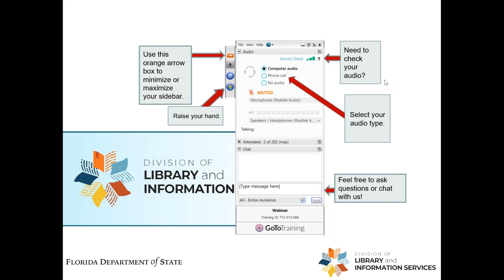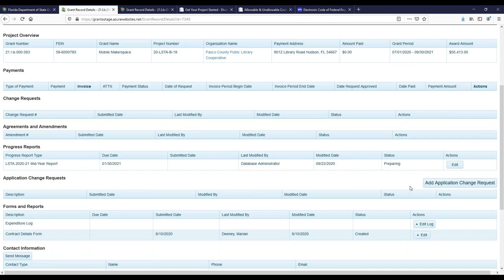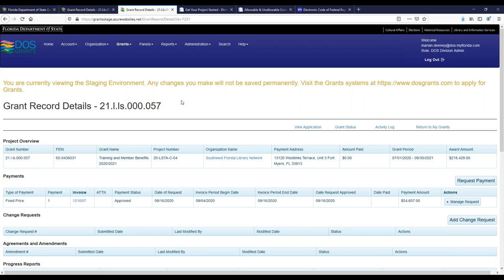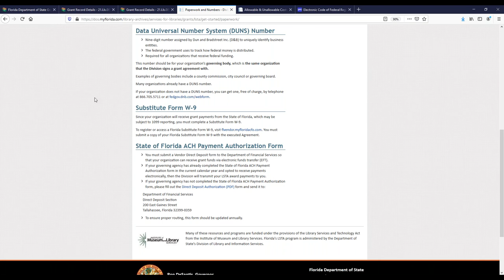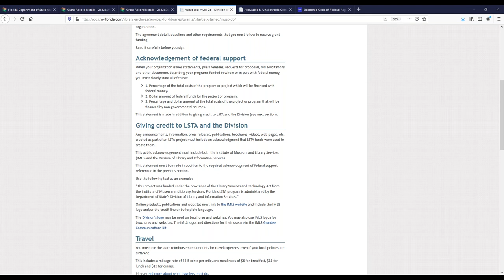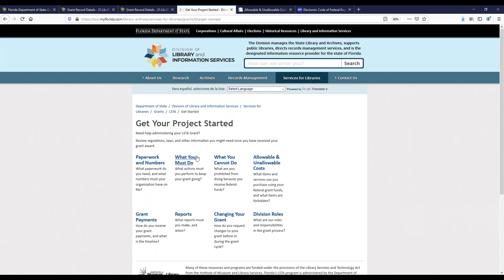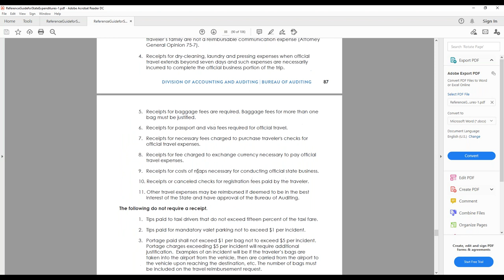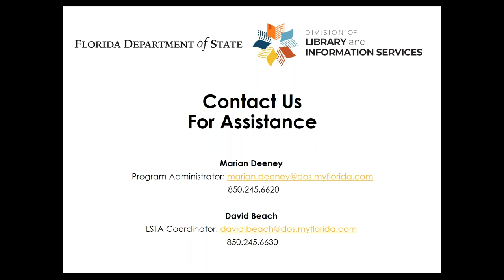Grants: Get Your Project Started LSTA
The Division of Library and Information Services is presented "Get Your LSTA Project Started," a webinar for Library Services and Technology Act (LSTA) awardees funded for 2020-21.